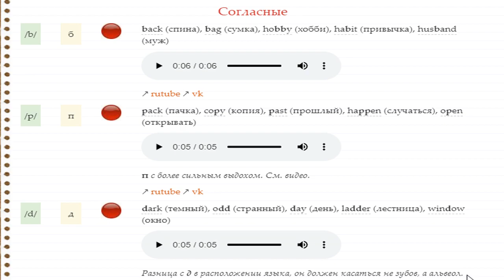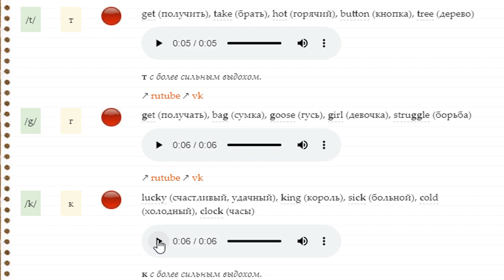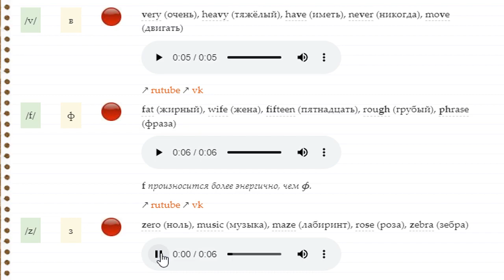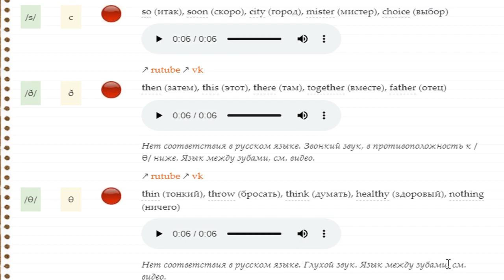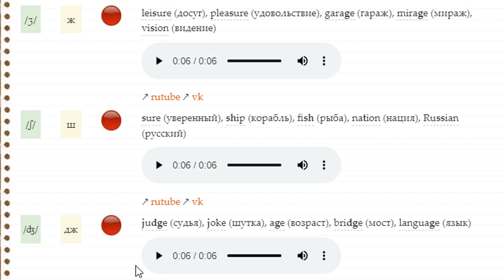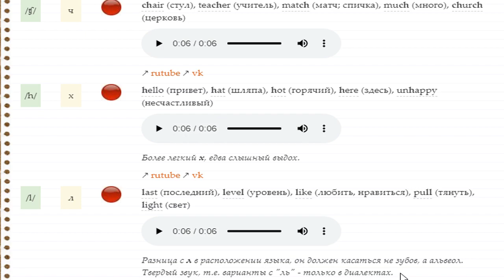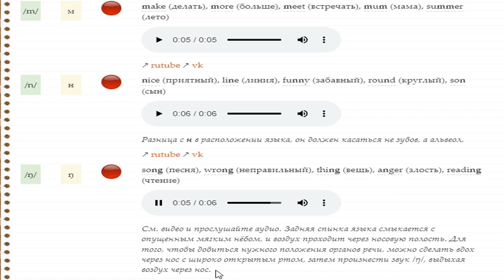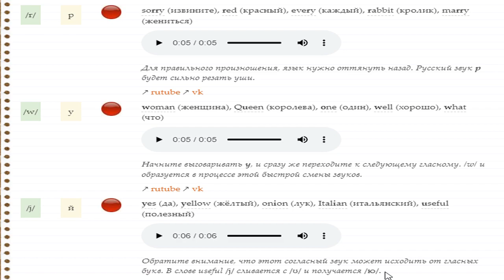Звуки английского языка. Согласные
Удвоенные согласные произносятся как один согласный звук: hobby /'hɔbɪ/.
Звонкие согласные в конце слова не становятся глухими, т.е. если написано dog /dɔg/ - "дог" мы и произносим, не "док". "Док" это "доктор", навряд ли ваша собака имеет ученую степень.